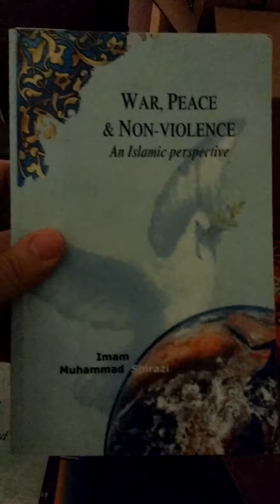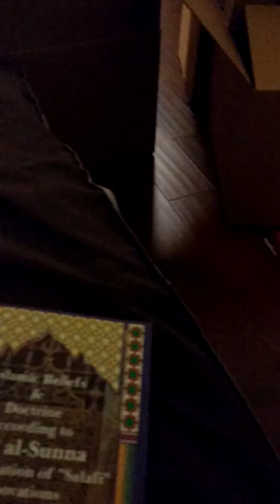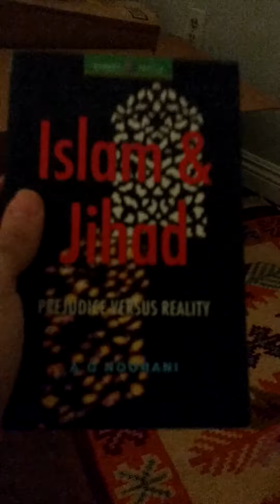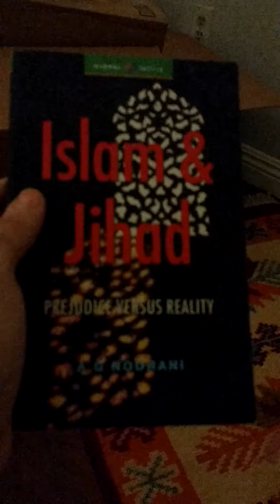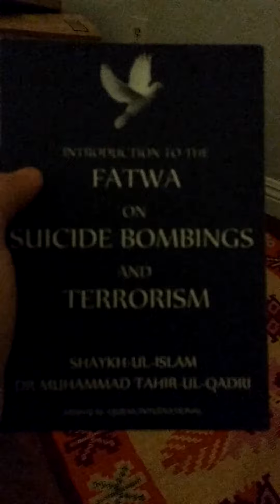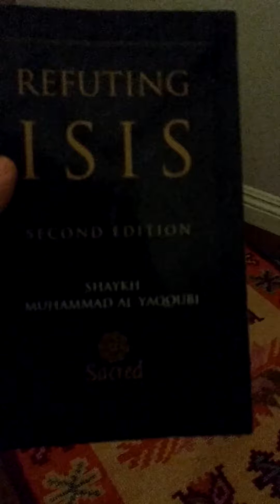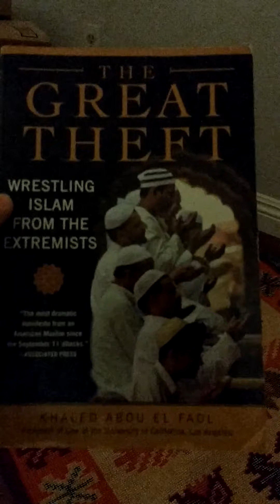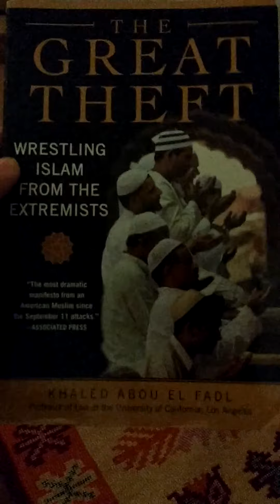Books on Islam and extremism I recommend.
Some of the books I recommend on Islam, extremism, terrorism, ISIS daesh etc.